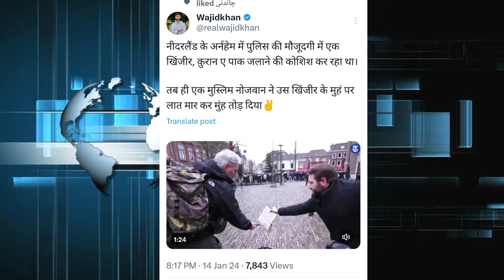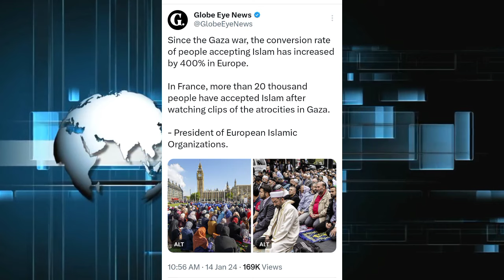नीदरलैंड मैं कुरान जलाया ! बीस हजार लोगों ने इस्लाम कबूल क्या